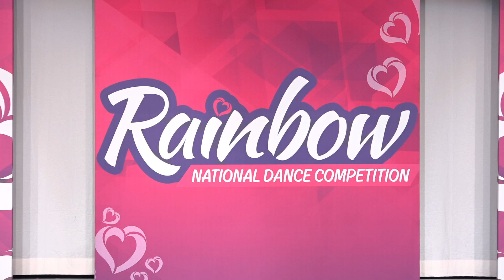Kamryn Smith - Chapstick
1st Overall
Age 10 Junior Jazz Solo
Choreography: Hailey Hoffman
Soul Shock Dance Company @ PDC
Rainbow Chandler 2022